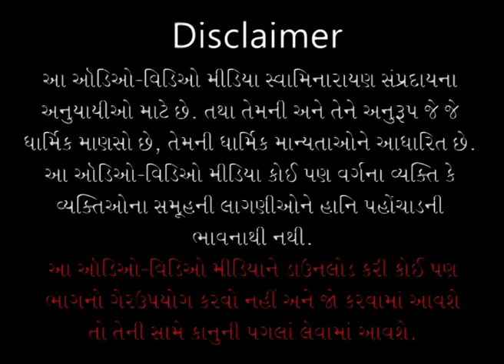Savarnu Chintan - 07 | Shibir - 17 | 01 Nov 2008 | Pu. Gyanjivandasji Swami - Kundaldham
Title: Vedo Jene Neti Neti Kahe Te Sahajma Malya
Guj. Title: વેદો જેને નેતિ નેતિ કહે તે સહજમાં મળ્યા
Granth Name: Shree Purushottam Bahunami Re...
Lyricist : Pu. Premanand Swami
Type: Katha
Category: Kirtan Vivechan
Orator: Pu. Gyanjivandasji Swami - Kundaldham
Sabha Type: Morning Sabha
Sabha Number: 07
Event Name: Swaminarayan Satsang Shibir - 17
Event Date: 01 Nov 2008
Location: Swaminarayan Mandir, Kundaldham

Playlist Name: Savarnu Chintan | Shibir - 17 | સવારનું ચિંતન | શિબિર - ૧૭ | Sahajanand Snehi 1 to 6 | સહજાનંદ સનેહી ૧ થી ૬ | By Pu.Gyanjivandasji Swami  - Kundaldham